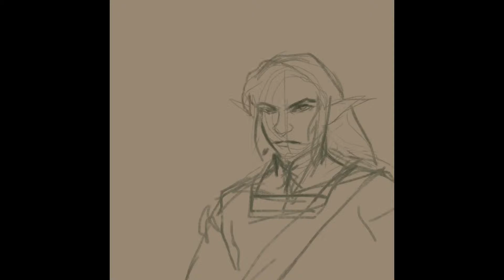Zelda and Link Procreate iPad Painting